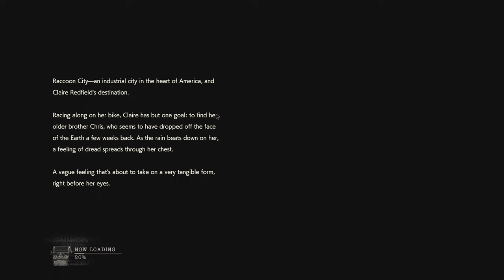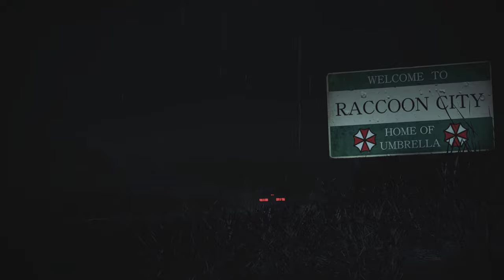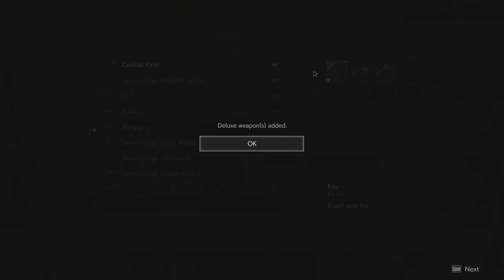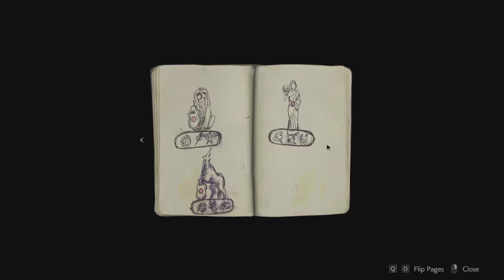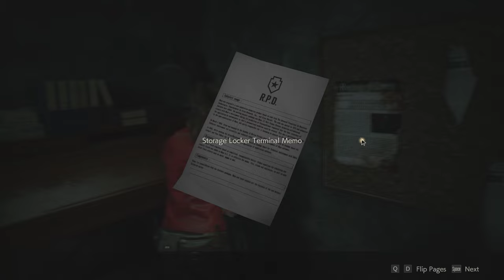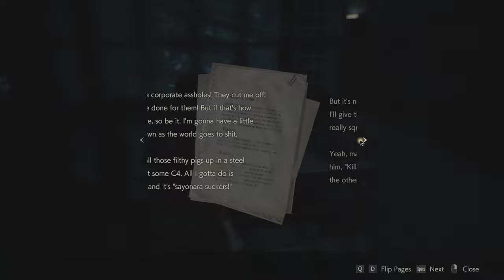Resident Evil 2 Remake Gameplay Walkthrough Claire's Story (A) S+ Rank Part 1